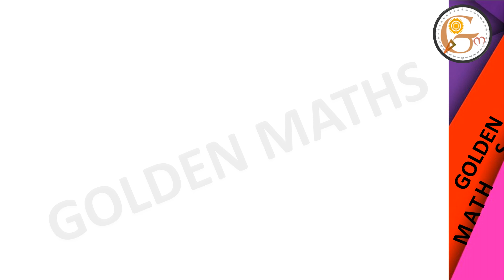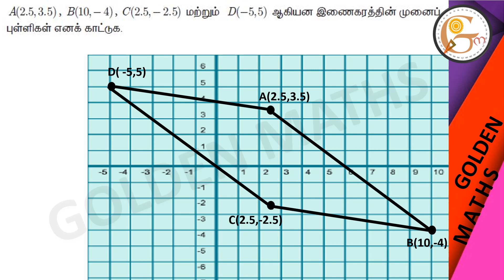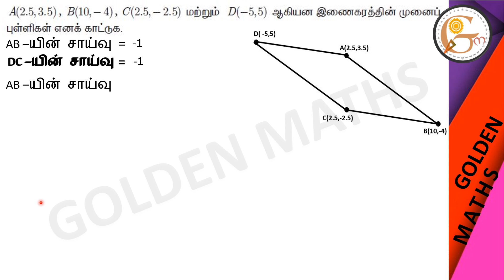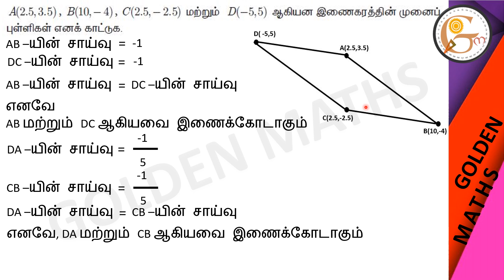Sum number 10, exercise 5.2/SSLC-coordinate geometry// new text book 2019 //